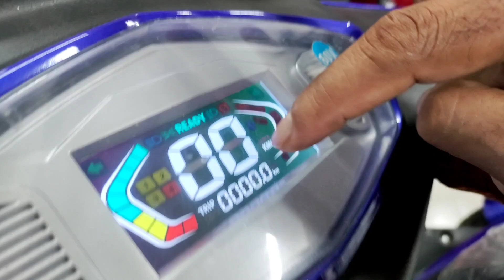বিশাল ডিসকাউন্টে পাচ্ছেন তিন চাকার ময়না ই বাইক,, দেরি না করে আজই অর্ডার 🤳01920 739 935.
আসসালামুয়ালাইকুম,
   প্রয়োজনে যোগাযোগ করুন- 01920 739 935.
 ময়না-3weeelr-e Bike
পূর্বের মূল্য- ১২৫,০০০/=
বর্তমান মূল্য: ১১,৫০০০/= পরিবর্তিত
মোটরের ধরন : 1000ওয়াট ব্রাশলেস মোটর।
ব্যাটারি ক্যাপাসিটি : ৬০V২০Ah লীড অ্যাসিড ব্যাটারি।
ব্রেক সিস্টেম (সম্পূর্ণ হাতে) : সামনে হাইড্রোলিক এবং পেছনে ড্রাম।
রিম  : অ্যালুমিনিয়াম এ্যালয় রিম।
চাকার সাইজ : সামনে-পেছনে 10 ইঞ্চি টেকসই টিউবলেস টায়ার।
সর্বোচ্চ গতি : ৫০কিলোমিটার প্রতি ঘন্টা
প্রতি চার্জে চলবে : ৬০-৭০কিমি ।
সর্বোচ্চ ধারণক্ষমতা : 170কেজি।
চার্জার ইনপুট : 110V/220V
চার্জে দিতে সময় লাগে :৬-৭ঘন্টা
রঙ : লাল, নীল,
গিয়ার : ১,২,৩ (তিন গিয়ার)
নেট ওজন (ব্যাটারিসহ) : ৯৫ কেজি।

শোরুমের ঠিকানা,
259 নম্বর ধোলাইপাড় গোল চত্বর,
দক্ষিণ যাত্রাবাড়ী।

আমাদের Hotline নাম্বারগুলো হোয়াটসঅ্যাপ,ইমো,ভাইবার আছে।
অফিস সময় সকাল ১০ টা থেকে সন্ধ্যা
৭ টা পর্যন্ত।